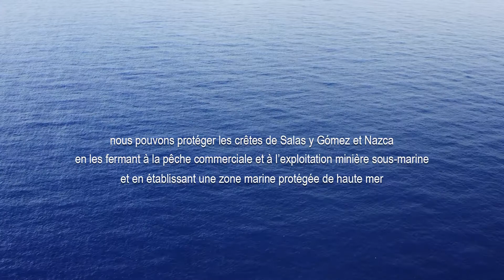Salas y Gomez & Nazca ridges extended version (French subtitles)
Imagery courtesy of Matthias Gorny, Jenn Casselle, Manu San Felix, Oceana, National Geographic Pristine Seas, National Geographic Exploration Technology Lab, Conservation International, Schmidt Ocean Institute, NOAA and NASA.